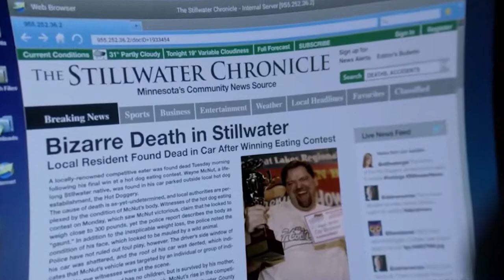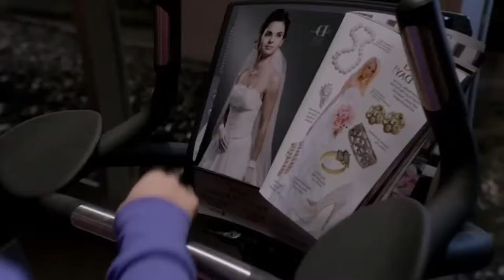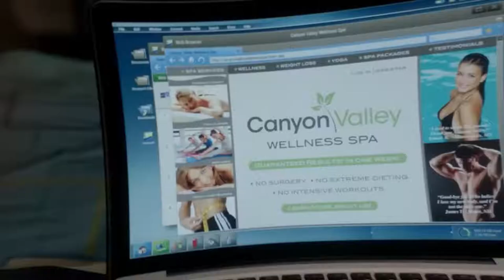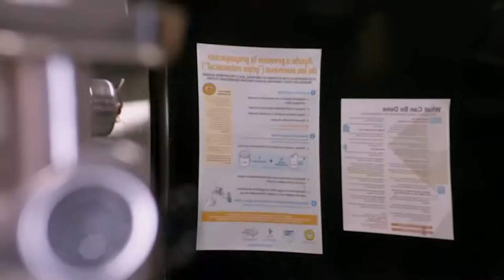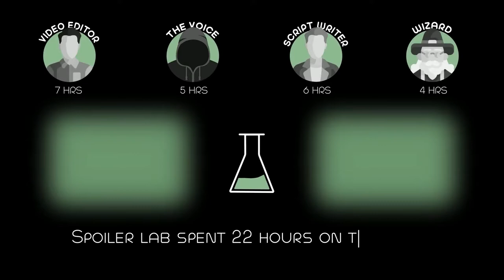People Are Afraid of Gaining Weight! If You Are Over 220 Lbs You Will Be Killed and Drained!